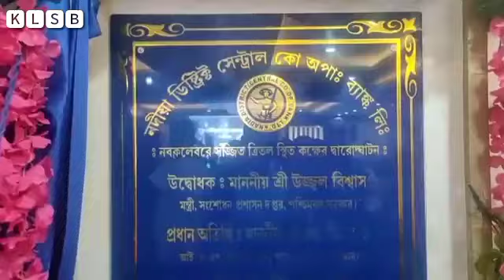গ্রামোন্নয়নে অগ্রনী ভূমিকা সমবায় ব্যাঙ্কের | Cooperative Bank (KLSB Bengali)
গ্রামোন্নয়নে অগ্রনী ভূমিকা নিয়েছে নদীয়া জেলার সমবায় ব্যাঙ্ক, রোজগারের নতুন দিশা পেয়েছেন সাড়ে তিন লক্ষ মহিলা।